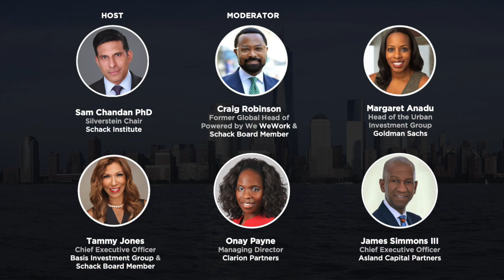The Black Experience in the Real Estate Industry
A National Dialogue on Racial Disparities in the Real Estate Industry, Hosted by the NYU SPS Schack Institute of Real Estate.

Sam Chandan, PhD; Silverstein Chair, Schack Institute of Real Estate (Host)
Craig Robinson; Formerly Global Head of Powered by We, WeWork & Schack Board Member (Moderator)
Margaret Anadu; Head of the Urban Investment Fund, Goldman Sachs
Tammy Jones; CEO, Basis Investment Group & Schack Board Member
Onay Payne; Managing Director, Clarion Partners
James Simmons III; CEO, Asland Capital Partners